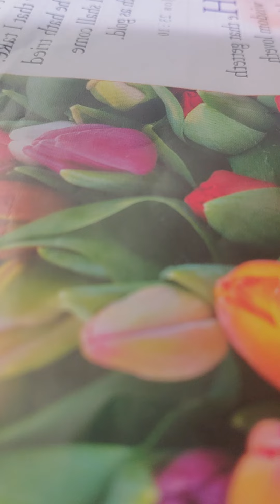Sunday school Daily home bible readings a holy convocation